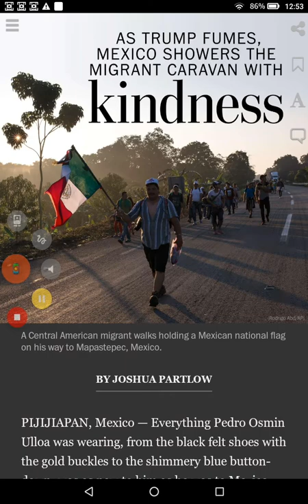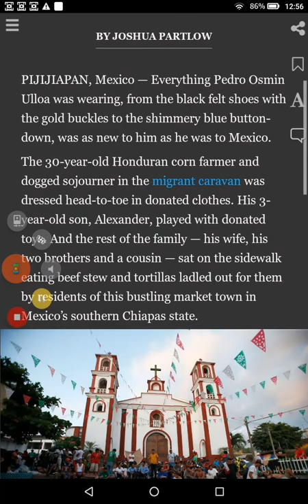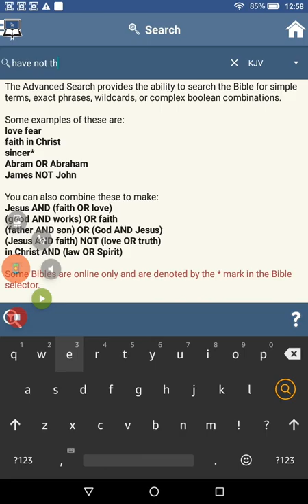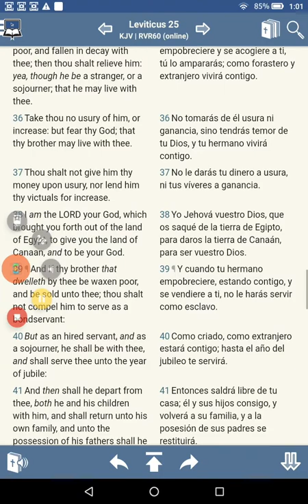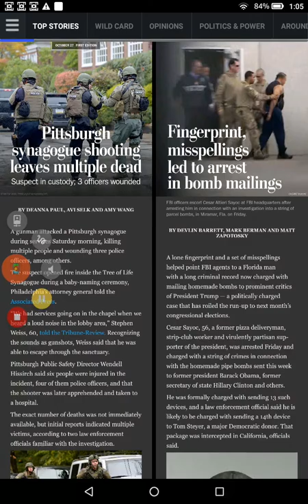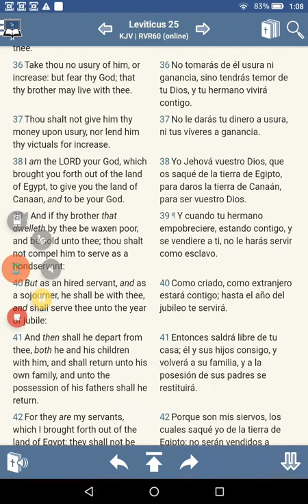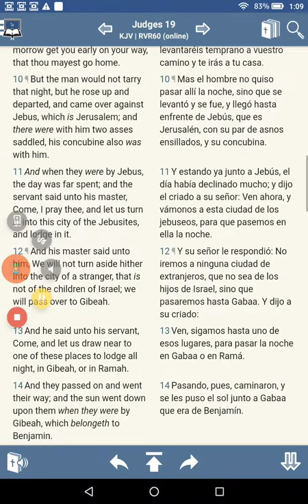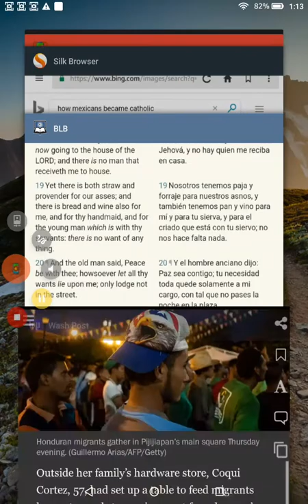Mexico's Treatment of Central American Caravan